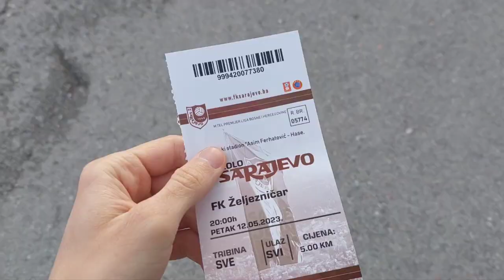Vodim vas na derbi FK Sarajevo vs FK Željezničar! | VLOG | Rijad Kapetanović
Ćao svimaa!
Dobro došli na moj You Tube kanal!
Podržite moj kanal lajkovima, komentarima i pretplatom na kanal koja je besplatna!
Hvala Vam na dosadašnjoj podršci!
Volim vas!🥰